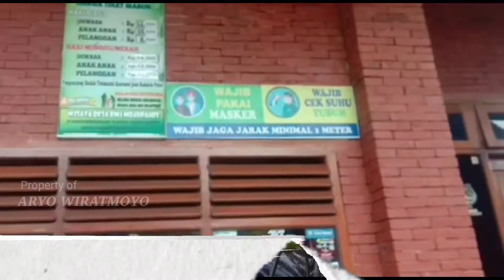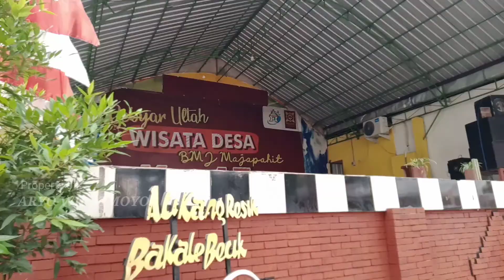UPDATE Lokasi Wisata Desa BMJ Mojopahit Dlanggu Mojokerto 2021